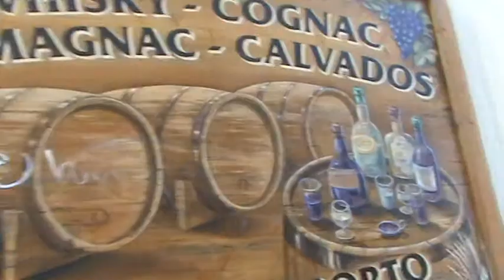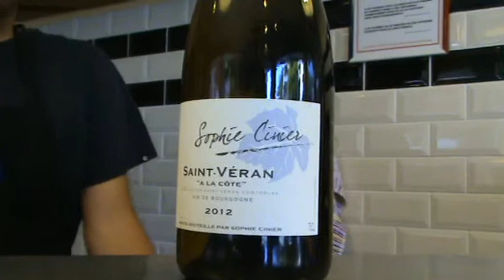Damien Huitel de la Vinothèque à Thonon nous présente un vin ..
Damien Huitel de la Vinothèque à Thonon nous présente un vin qu'il connait très bien